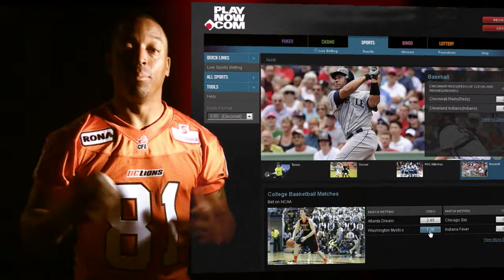Geroy Simon PlayNowSports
It was a great privilege and thrill to work with Geroy. Super nice and professional and boy can he play football.

Special thanks to everyone else involved, especially Jim Mulleder on camera.